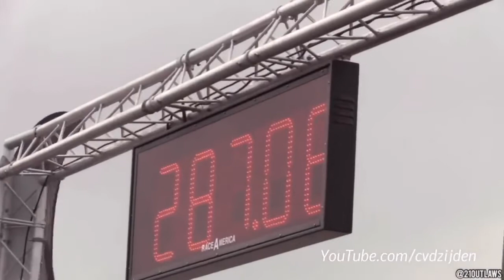Drag Race SLEEPERS VS SUPERCARS Wyścigi 1/4 mili supercar daily car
Drag race  Mclaren 720S vs Nissan GTR R35 vs RS3 Sedan LOUD LAUNCH!  SUPERCARS Wyścigi 1/4 mili
During the Drag Event  I have filmed this crazy 450HP Volkswagen Golf 1 GTI 16v Turbo racing against a 600HP Nissan GT-R R35, 750HP BMW M3 F80 and other modified cars!

This is a 1/4 Mile Drag Event and it's all about topspeeds, results are in the video, hope you enjoy the video!
This time I have made a video compilation of many hypercars, supercars and sport cars doing some interesting head to head drag races! In this video you can see a Koenigsegg, Porsche 918 Spyder, Lamborghini Aventador, Bugatti Veyron 16.4 Grand Sport, BMW M5 and many many more! Enjoy the video!